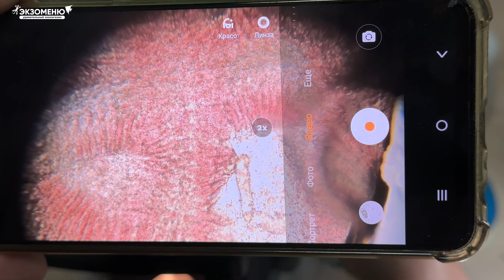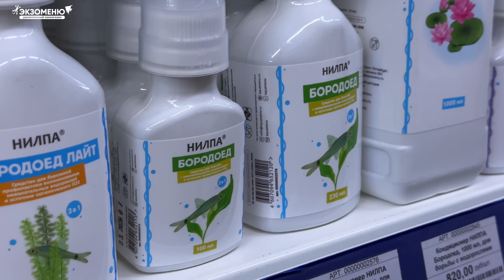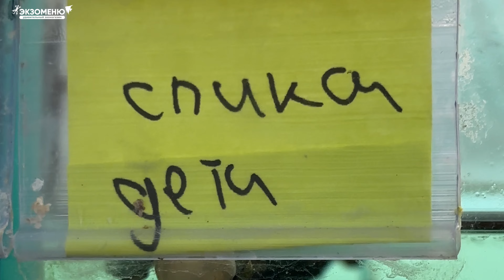Новости аквариумного магазина с Владимиром Ковалевым (03.05.2024). С широко закрытыми глазами.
Новости об аквариумных рыбках в удивительном аквариумном магазине.

В этом выпуске у нас для вас ответы на следующие вопросы:
Зачем сосальщику ГЛАЗА? Кто лучший водорослеед? Кто самая быстрая (и полезная) аквариумная улитка?... А мы, в свою очередь, зададим вопросы вам! От вашего ответа будет зависеть тема нашего следующего выпуска, который выйдет 10-11 мая! Участвуйте в опросе.

📍 Адреса розничных супермаркетов:
- г. Санкт-Петербург, ул. Промышленная д.5 (ст. м. Нарвская)
- г. Санкт-Петербург, пр. Энгельса, д. 154 (ТРК Гранд Каньон, 3 этаж, Дивный Город, Аллея Кривых зеркал 19.4)
- г. Москва, пер. Астраханский д.5 (ст. м. Проспект Мира, кольцевая)